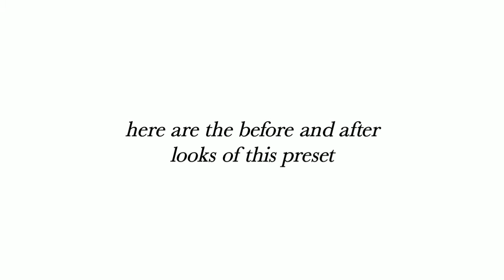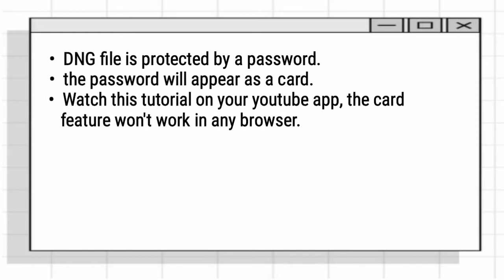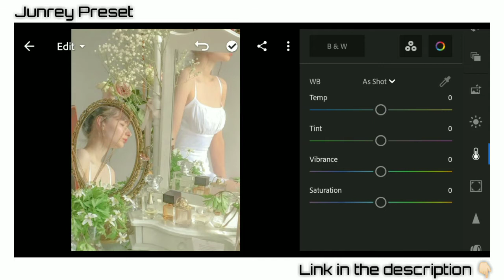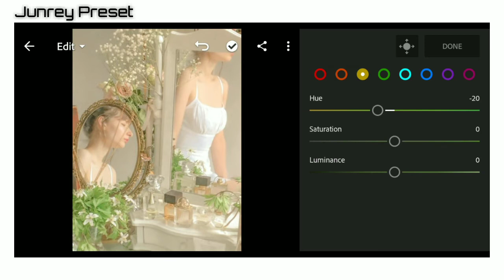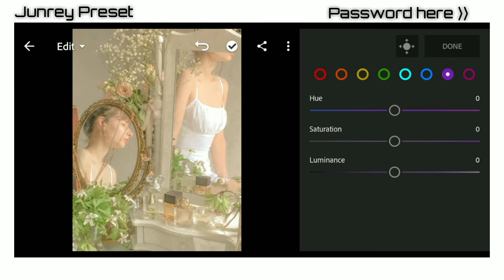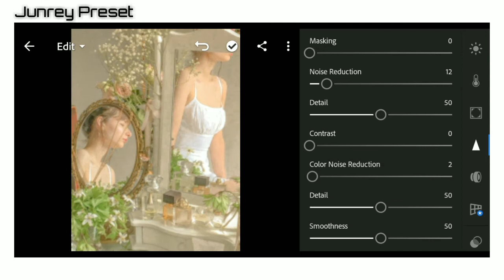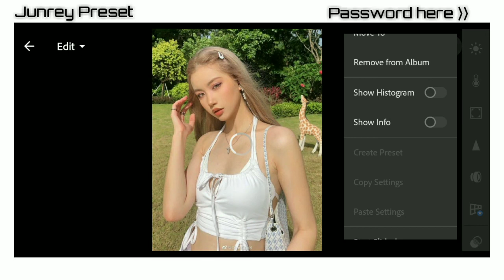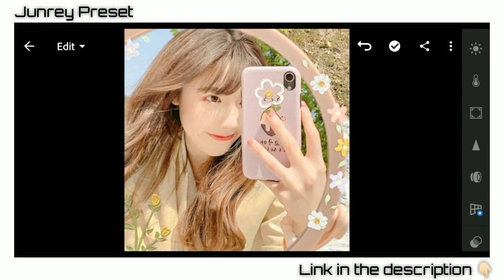MORNING BLISS PRESET • Free DNG Lightroom Mobile Preset Tutorial • Junrey Preset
MORNING BLISS PRESET
LIGHTROOM MOBILE PRESET TUTORIAL
BY JUNREY PRESET
(Watch 1080 HD)

𝙉𝙊𝙏𝙀! 𝙍𝙀𝘼𝘿 𝙏𝙃𝙄𝙎 𝘽𝙀𝙁𝙊𝙍𝙀 𝘿𝙊𝙒𝙉𝙇𝙊𝘼𝘿𝙄𝙉𝙂

✦ The password is a SIX-DIGIT NUMBERS & LETTERS
✦ The password will appear as card (ℹ️). The card feature won't work in any mobile browsers.
✦ The password will appear separately three-times, for example:
         Combine the (1), (2) and (3) pass
         The final password will be 12CD34 ✓
✦ THERE IS PASSWORD in the video, PATIENCE is the KEY

𝙉𝙊𝙏𝙀!🕵️
☞ Note that we take photos with different lightings and equipment so this preset will work differently in every photo, please make an adjustments if necessary.

☞ If you like this video give this a thumbs up. And if you have comments, suggestions, queries and etc. please let me know by leaving a comment in the comment box.

𝙃𝙊𝙒 𝙏𝙊 𝘿𝙊𝙒𝙉𝙇𝙊𝘼𝘿 𝙏𝙃𝙄𝙎 𝙋𝙍𝙀𝙎𝙀𝙏:
(Problem Solved😉 click for a tutorial.)

𝙏𝙃𝙍𝙀𝙀 𝙒𝘼𝙔𝙎 𝙏𝙊 𝙂𝙀𝙏 𝙏𝙃𝙄𝙎 𝙁𝙄𝙇𝙏𝙀𝙍 / 𝙋𝙍𝙀𝙎𝙀𝙏:

✓ Follow the tutorial to get the settings. (Edit manually) final settings will be revealed before the end of the video.
✓ You can download this preset in DNG format (available for Android and iOS user). But you need the password to access this preset. You must not skip the video to get the password.
✓ Or you can save your time by sending me a DM on instagram to purchase my preset.

©️ Junrey Preset